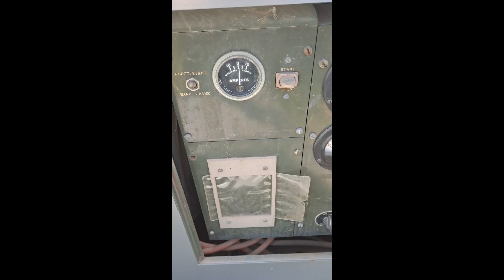HOMEMADE LIGHT TOWER For Sale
Homemade Light tower. Has a Military Generator setup. Has a 15 head Quartz light setup that mounts on the tower. Has not been run in 2 years but the motor spins over. We did not put gas in to try and start it. This is surplus equipment from the local County Fair.